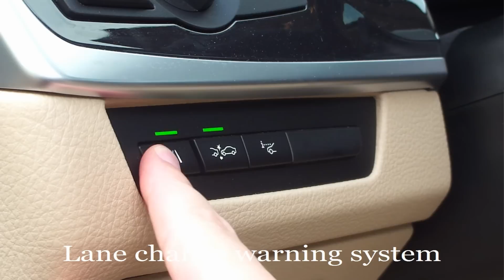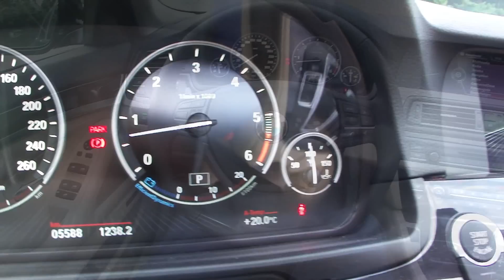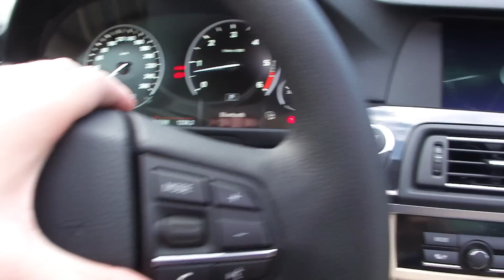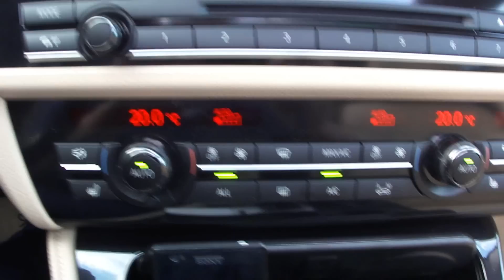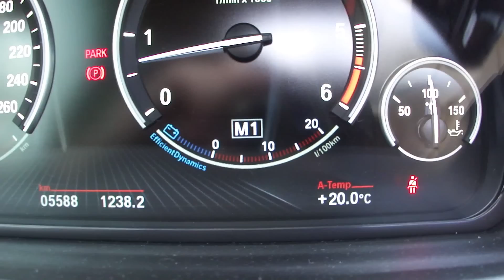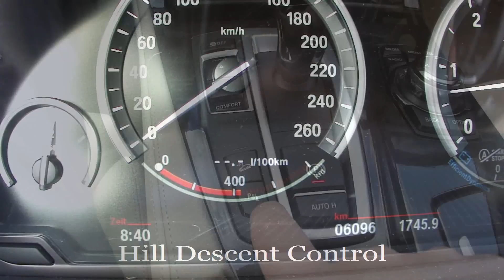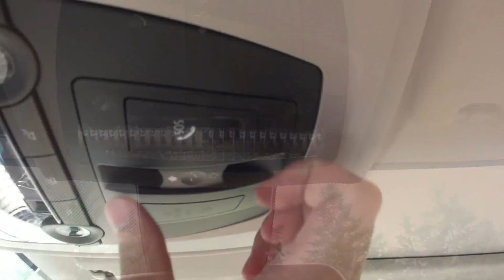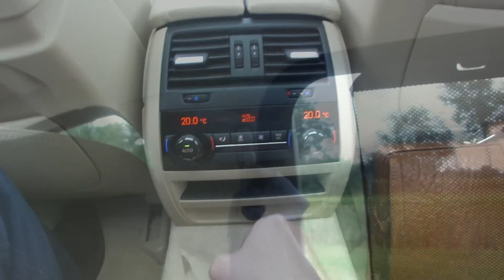2013 BMW 530d xDrive Touring Walkaround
Walkaround of a BMW 530d xDrive Touring (F11 / MY2013) showing the exterior, interior and several technological features the car is equipped with.